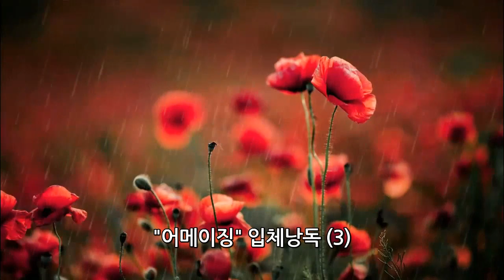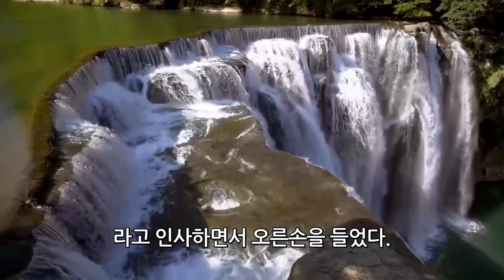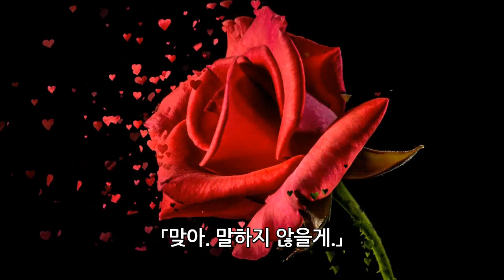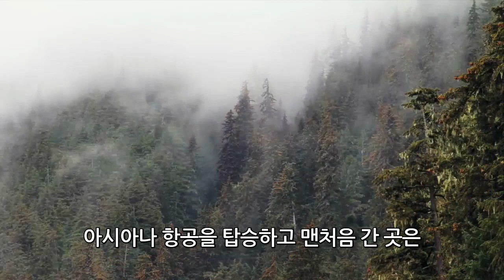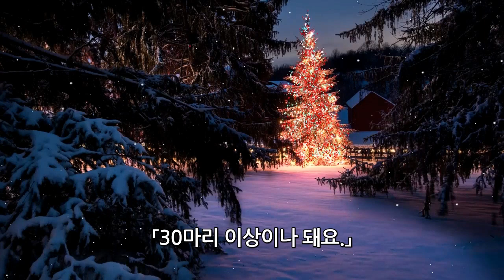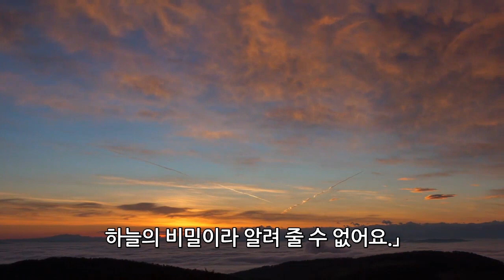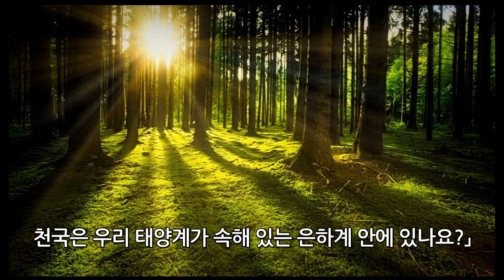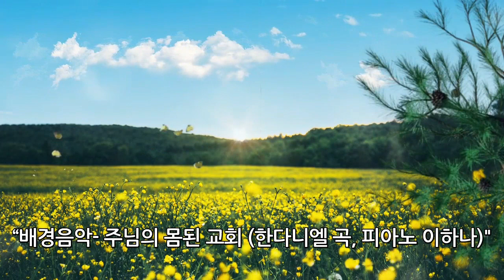미스터리 장편 소설 어메이징 (3)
[SMG TV] 한다니엘 저, "미카엘 천사장의 말을 타고 여행하다"
                                          "천사와 함께 백두산에 등반하다."

0:00 인트로
0:10 타이틀
0:40 어메이징 3화 소개
02:15 어메이징 3화 "미카엘 천사장의 말을 타고 여행하다"
15:23 어메이징 3화 "천사와 함께 백두산에 등반하다"
33:13 미카엘 천사장 이미지
33:21 어메이징 3화 "천사와 함께 백두산에 등반하다"
37:01 어메이징 광고 및 예고
38:35 아웃트로

동영상이 아닌 글로 읽으시고 싶으신 분들은 다음을 참고해 주세요

내용 요약 1.미카엘 천사장과 함께 전 세계를 여행하고 다닌 사람이 있다.

                  2. 하나님의 지시로 백두산에 올랐고 그곳에서 하나님의 말씀을 들었다.

💡 "이 영상은 인공지능 영상제작프로그램, 온에어스튜디오 OnAir Studio를 통해 제작되었습니다"